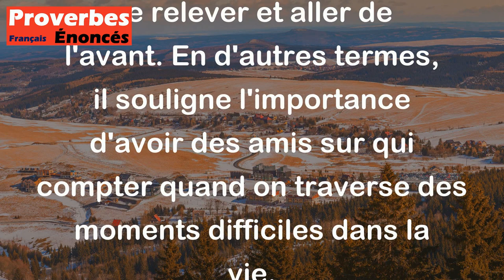Pour tomber on se débrouille seul, mais pour se relever la main d'un ami est nécessaire.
Ce proverbe signifie qu'il est facile de tomber dans une situation difficile ou de faire une erreur, mais souvent il faut l'aide d'un ami pour se relever et aller de l'avant. En d'autres termes, il souligne l'importance d'avoir des amis sur qui compter quand on traverse des moments difficiles dans la vie.